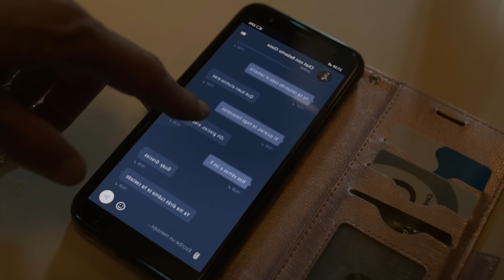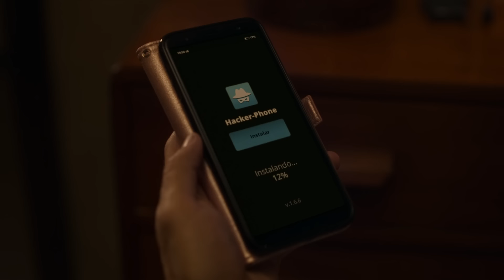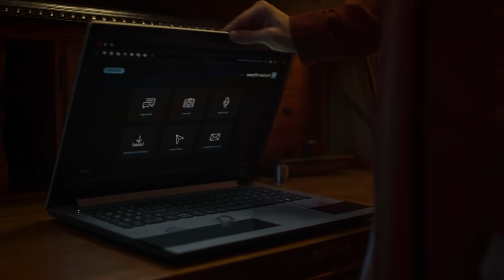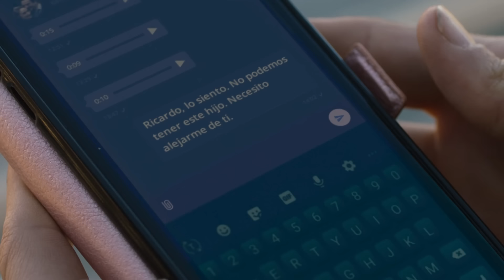Паралитик обездвиживает бывшую, чтобы она больше не сбежала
Краткий пересказ сюжета фильма «Парамедик» (2020)